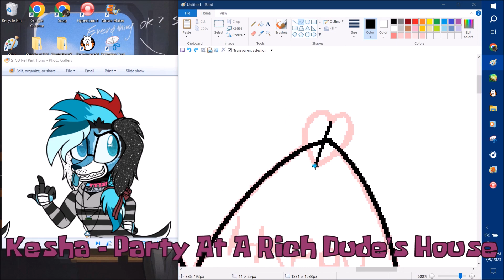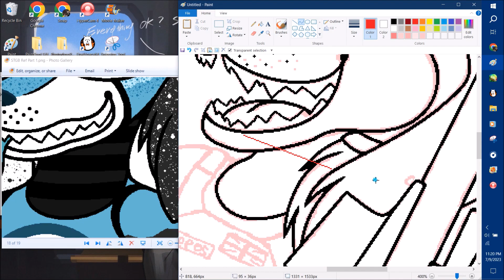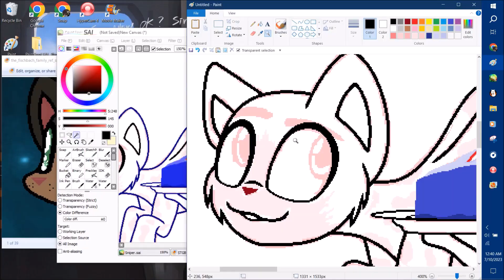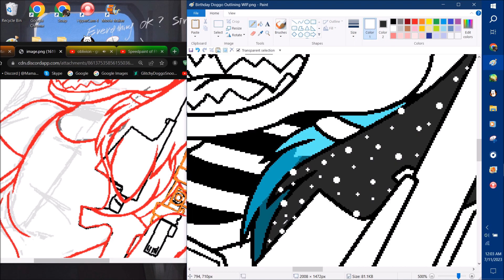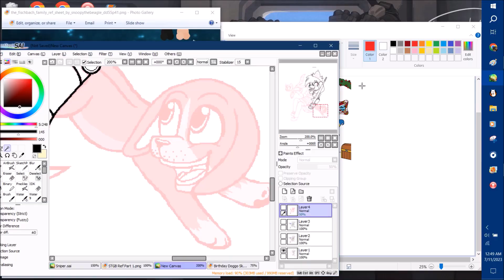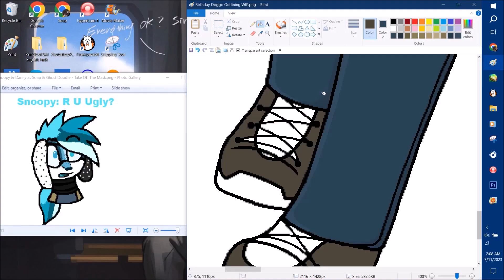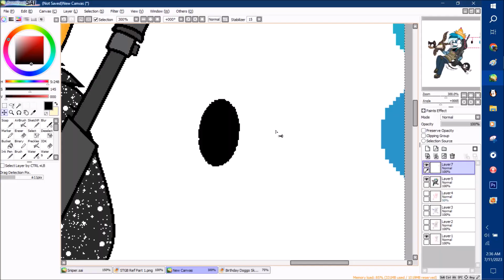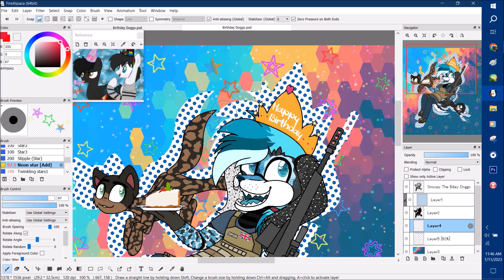Speed Painting Birthday Doggo (Snoopy's 24th Birthday)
Song 2: FIVE NIGHTS AT FREDDY'S SECURITY BREACH RAP by JT Music - "The Party Isn't Over" ~

Thanks home dogs for watching my vids
Ohhh yea it's ya boi's birthday! It's been awhile since I made a birthday speed paint for myself so I thought y do it again. this drawing was mostly gonna be a thumbnail for a birthday stream/video from @MegamanDragonoid
even tho she did ask me to make it~ but eh I probably would have done it already lol. Also she wanted me to draw Snoopy in a Soap outfit, which I was on board for & it's not the first time I put Snoopy in Soap's outfit tho the one I did last time was from.. uuhhh Modern Warfare 3? maybe 2? I think it was 2 but none the less I thought it would be better to draw Snoopy in the reboot one to change it up a bit UwU
I really do love how this turned, also my lil pet bbys r back! YAY! I hardly ever draw Snickers & Oreo so it was nice to draw them again especially in my drawing art style qwq
tho tbh at first I didn't know what to do with the background~ I was gonna do some type of comic thing~ but after messing around I decided to ditch whatever I was doing in favor of the starry type background I did~ which came out more prettier than I though

Soooo In that regard I hope u home dogs enjoy the drawing! Peace!